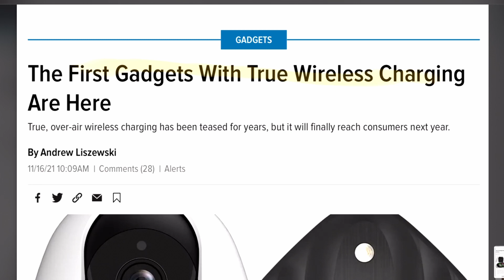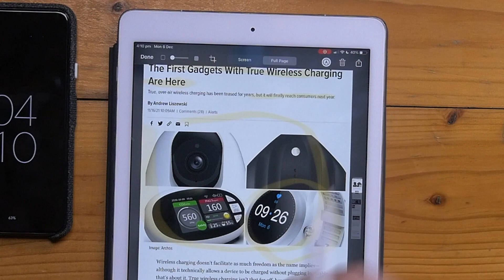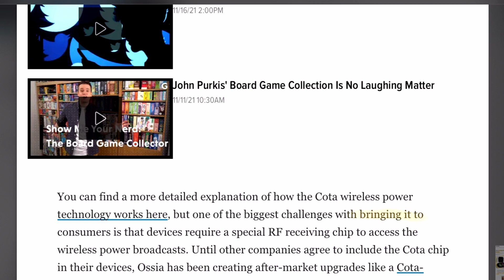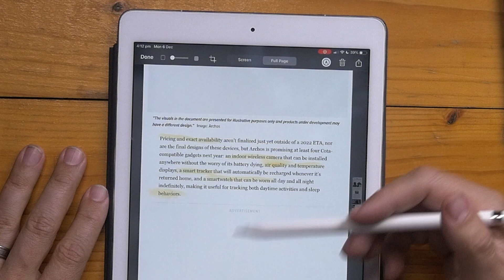The Future of Wireless Charging - Ossia Cota Real Wireless Power Technology ⚡️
Back in 2016, we seen some amazing demos of smartphones and other devices being charging completely free of cables or Qi Charging pads. Well, turns out that Ossia and Cota Real Wireless Power Tech is going to be here in 2022!

It provides wireless charging to all kinds of devices via a RF station in your home. Ossia / Cota have power adapters you can add to any device, including AA batteries (Awesome!!).

What device are you looking forward to?

Our Video Gear:
Lumix Gh4
Lumix G7 (b-roll)
Lumix 12-35mm f2.8
Rode VideoMic Pro
Lumix 20mm f1.7
Audio Technica ATR2100 USB Mic
Zoom H1N (for audio capture)
Bose QC 35ii